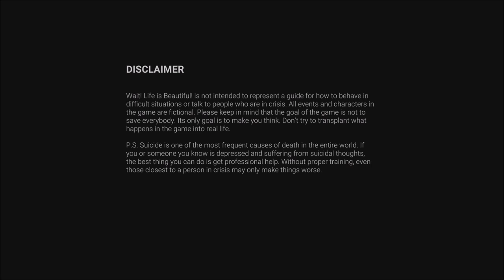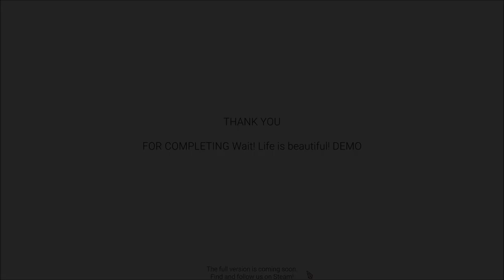"Wait! Life is Beautiful!" - Full Free Prologue Demo Playthrough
"Wait! Life is Beautiful!" is an upcoming interactive psychological thriller about suicide, developed by indie developer [DRAMATIC MUSIC PLAYS] and published by GameNet. This video showcases the free demo prologue that will be available from August 6, 2020. You play as Will, a man who has devoted his nights to trying to save people ready to jump from the Suicide Bridge. Are you be able to find the right words? How many souls can you save in one day? And how would you feel if you're not good enough? The full game is set to release in 2020.